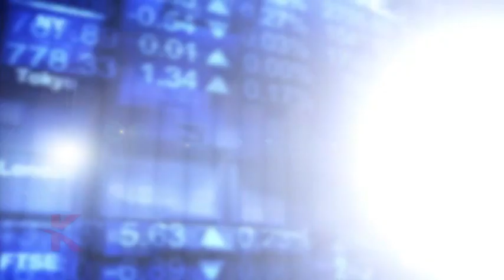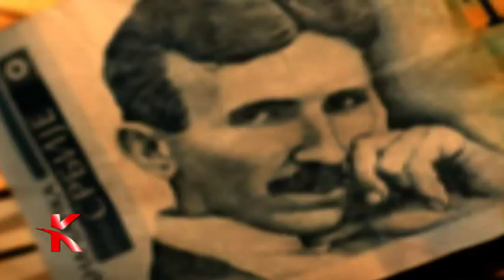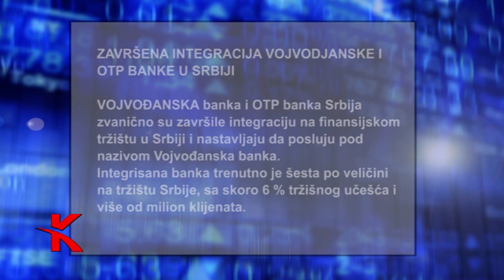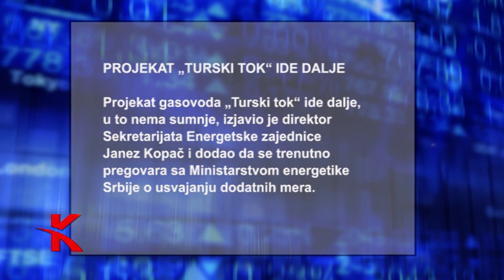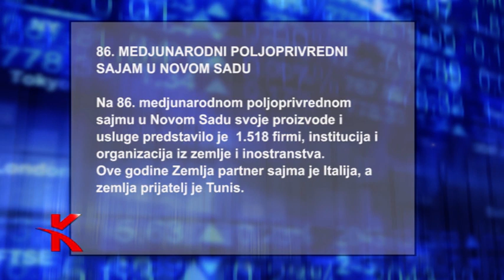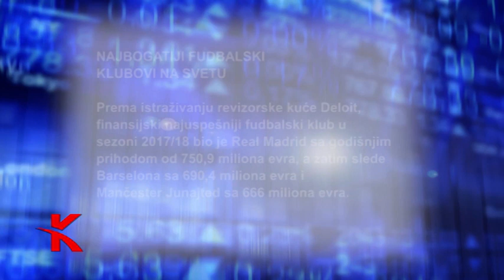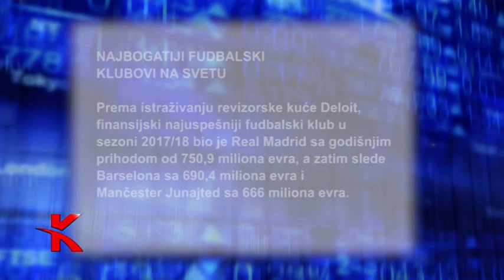Globalne krize i energenti - dr. Petar Đukić ● Bregzit - dr. Vladimir Ristanović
Biznis iz drugačijeg ugla. Teme emisije Kreativno S01 E36:
- Globalne krize i energenti - gost emisije - dr Petar Đukić
- Neizvesnost oko Bregzita i dalje traje - dr Vladimir Ristanović
- Odlazak kvalifikovanih ljudi u inostranstvo sve veći izazov srpske ekonomije
Urednik i autor Jasmina Golubović
Biznis magazin Kreativno emituje se na mreži od preko 50 regionalnih i lokalnih televizija u Srbiji, BiH i Crnoj Gori